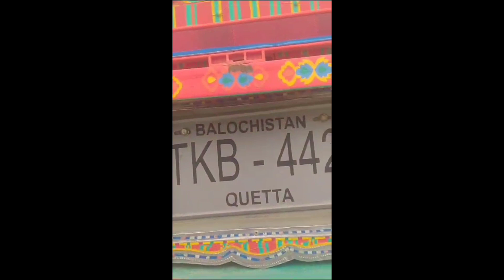7d.cargo gardi// ranger hino gardi bagar decoment ka fore sale hai.Full condition ma hino 7d gardi h